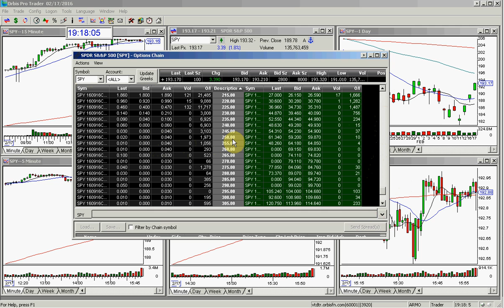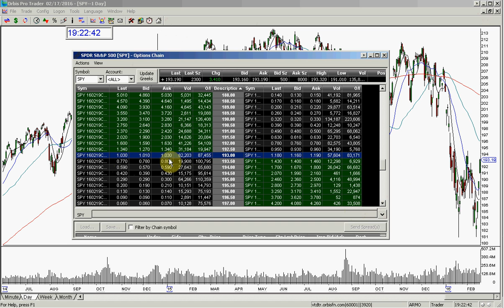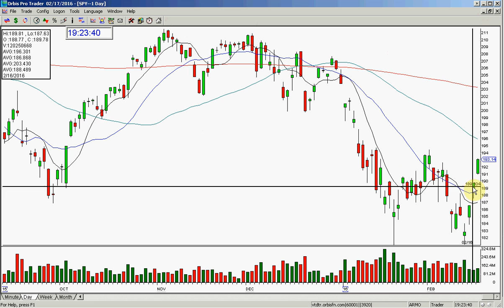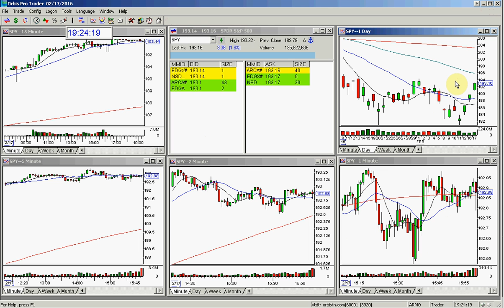SPY OPTION CALL OF A LIFETIME 2 17 2016